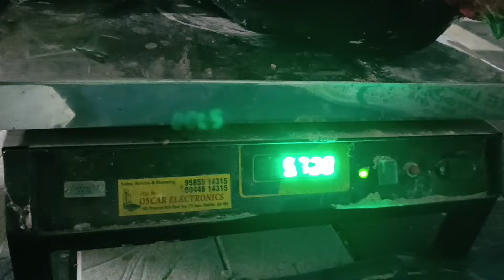தினுசு தினுசா கிளம்பினால் என்ன தான் செய்றது போங்க ❓நானும் எங்கள் வேலைகளும்